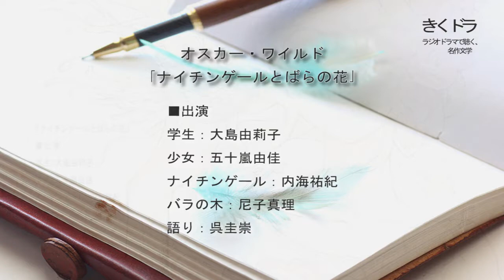オスカー・ワイルド「ナイチンゲールとばらの花 The Nightingale and the Rose」（ラジオドラマ）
オスカー・ワイルド「ナイチンゲールとばらの花」

■作品紹介
1888年発表。
「無償の愛」の美しさと儚さ、俗悪な人間社会を皮肉る代表童話。

■出演
・学生：大島由莉子
・少女：五十嵐由佳
・ナイチンゲール：内海祐紀
・バラの木：尼子真理
・語り：呉圭崇